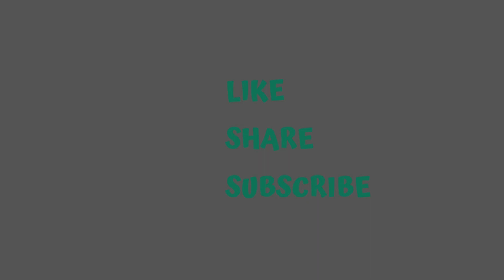The Dancing Penguins and the Winter Ball | Short Bedtime Stories For Kids | Fairy Tales in English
"The Dancing Penguins and the Winter Ball" - a heartwarming story about a group of dancing penguins who prepare for a magical winter ball, but encounter unexpected obstacles along the way.